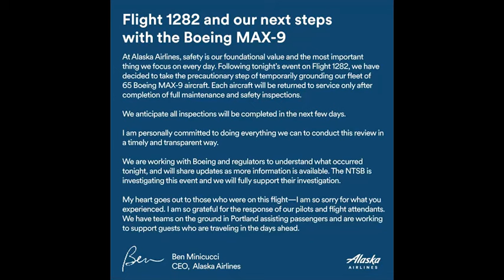Le hublot d'un avion d'Alaska Airlines se brise en plein vol - Contexte, Reuters